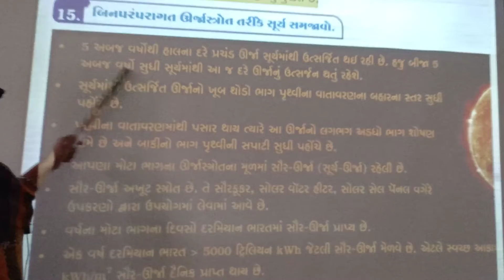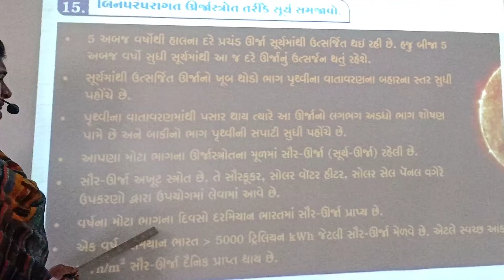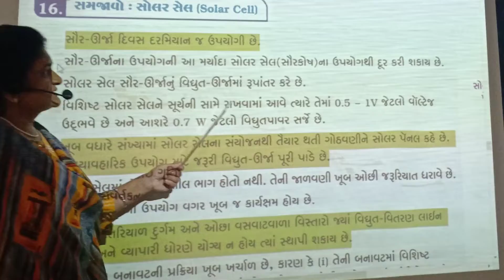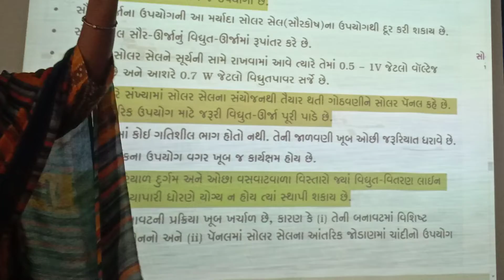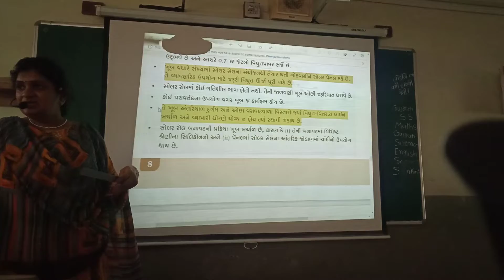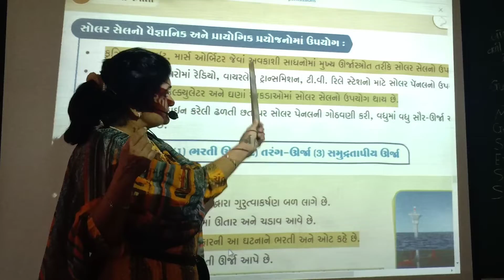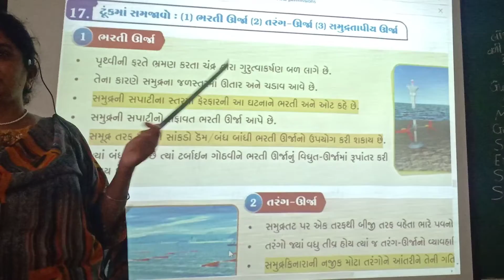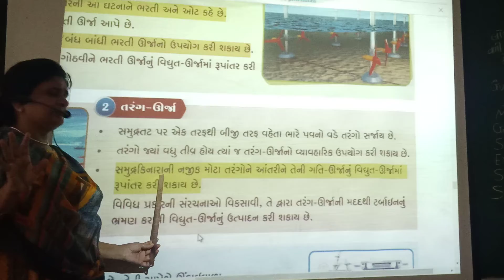std 10 science ch 14 Urja na stroto ઉર્જા ના સ્ત્રોતો part 4